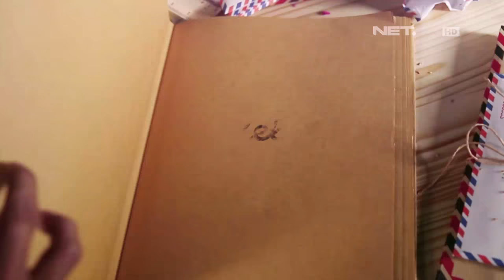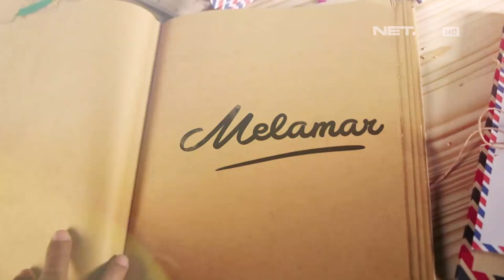Melamar - Episode 64 - Wahyu & Friska - Part 2/3